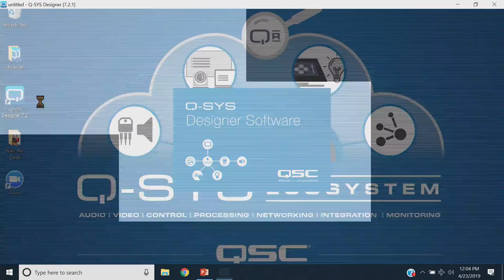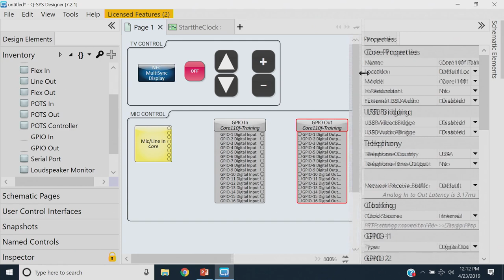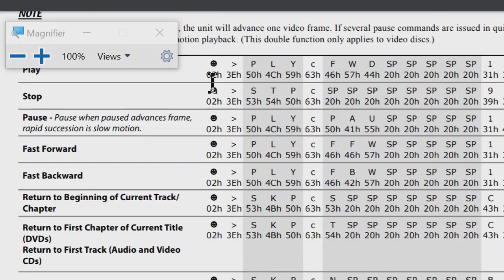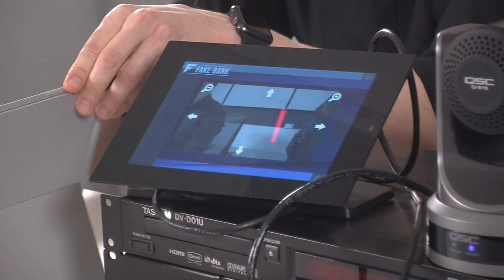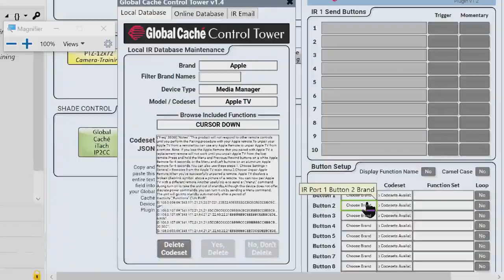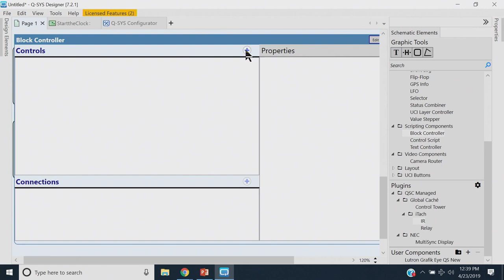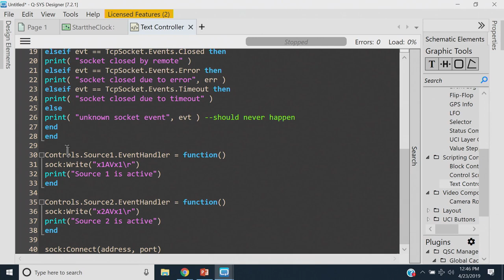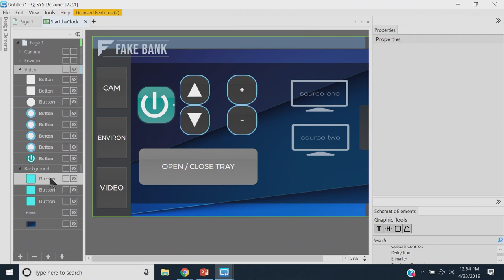QSC: Start the Clock Live! (Q-SYS Control Webinar)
How many control devices can you program on YOUR AV platform??  These guys try to break their personal records by using Q-SYS to integrate nearly a dozen different devices into a meeting space in less than 60 min!  Curious?